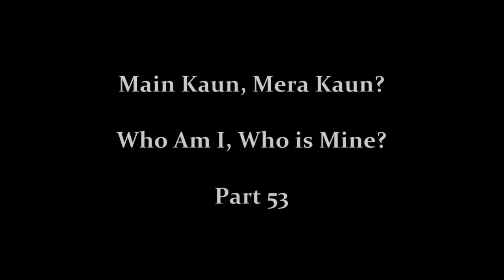Main Kaun, Mera Kaun? Part 53